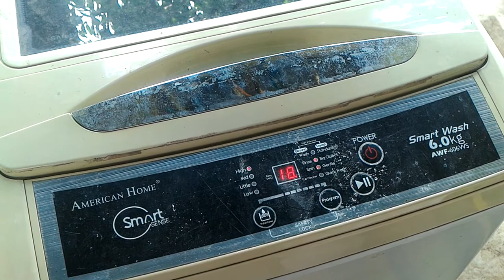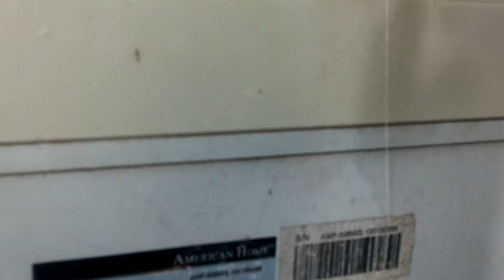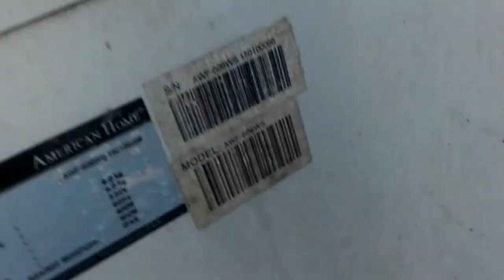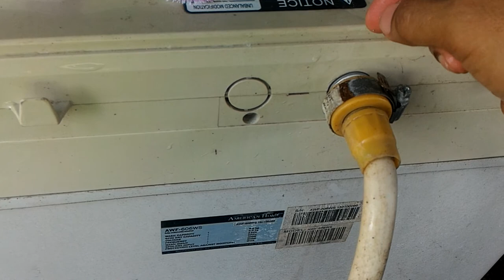Cleaning the Water Input Filter of Fully Automatic Washing Machine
How to Clean the Water Input Filter of Fully Automatic Washing Machine - American Home Top Load Model AWF 606WS